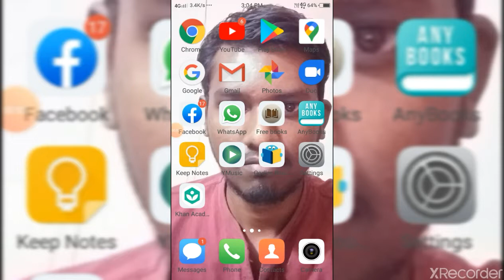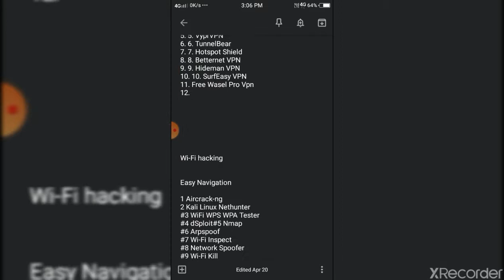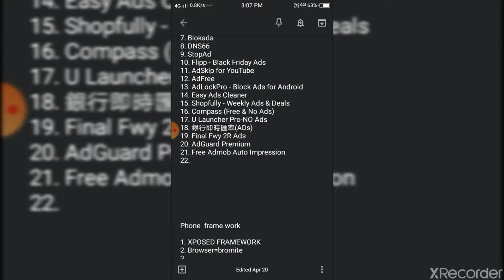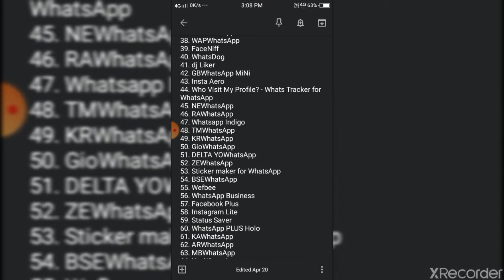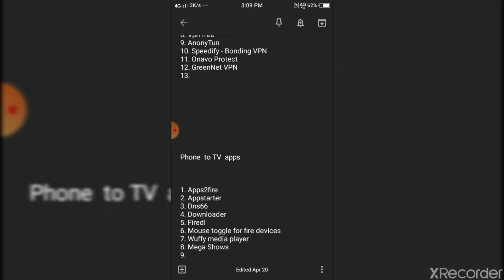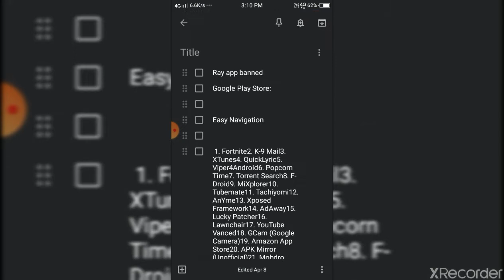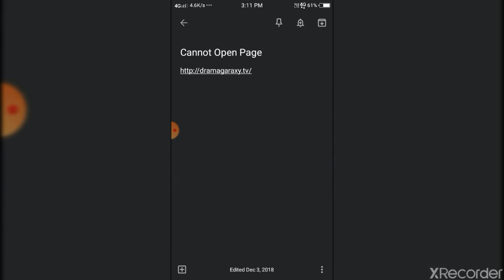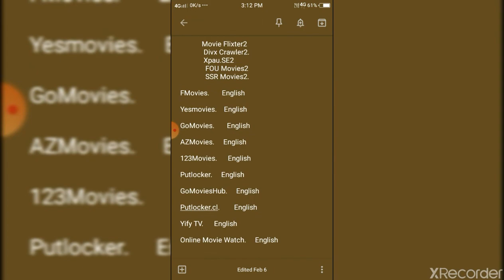only banned apps stores in one banned apps download banned games hacking apps illegal apps #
Apps number =7

My apps list all's apps I will post every day